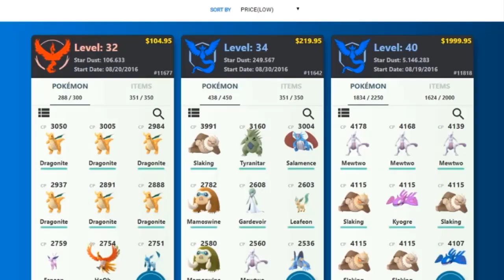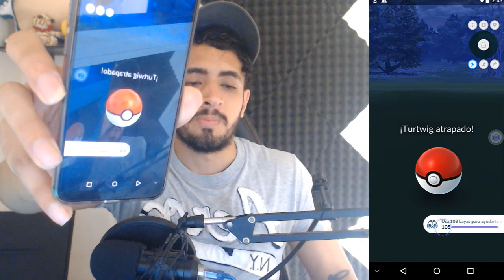EL MEJOR POKE RADAR PARA POKÉMON 100% IV 2019! - POKEMON GO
Link Sin Publicidad A Cambio De Un Like & Un Sub Es Un Buen Trato No? :v